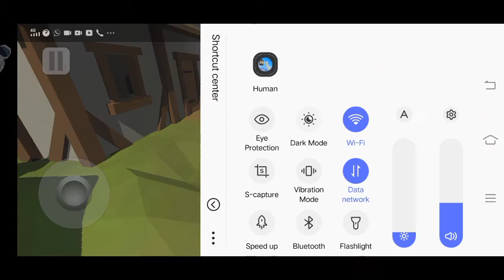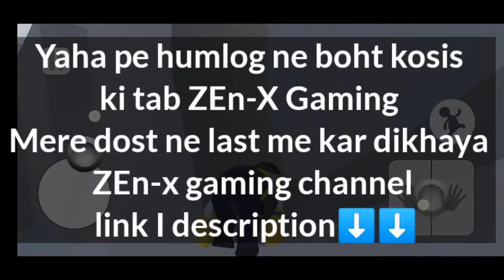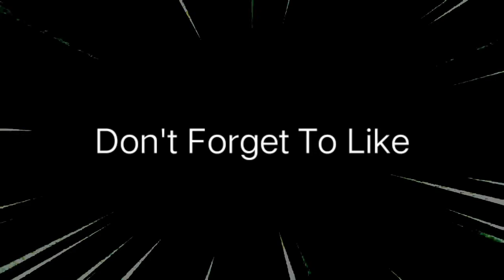LOL IT'S SO CRAZY MOMENTS IN HINDI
To Meri Purani Video must Check Out Krna..❤️
Ab Bari haTumhari marne ki...I Mean Like Mangane ki BC(Me asi baate sirf mere Dill K Tukodo se krta hu😍❤️ love u so much my all punter)
Like Aim:-)Tumlog pura nhi kar pate (;–;)
DISLIKES AIM=(Ye Tumlog kr dete ho)

💖Standoff 2:-)

💖Free_Fire:-)

💖P.U.B.G

💖Case_Animatronics

💕Or bhi boht sari video ha yrr jao mere channel me dekho!!

❤️Byee Apna Kheyal Rakhna👋👋
Sundar ❤️Smasher ❤️ YT